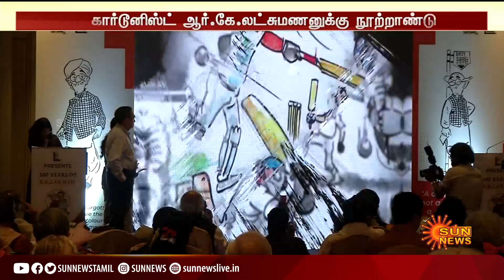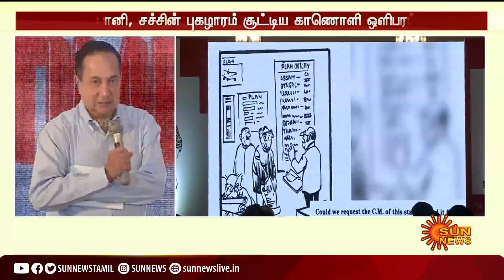மறைந்த கார்டூனிஸ்ட் ஆர்.கே.லட்சுமணனுக்கு நூற்றாண்டு விழா; பிரபலங்கள் புகழாரம் | Cartoonist rk laxman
Cartoonistlaxman | laxamcartoon | modi | மறைந்த கார்டூனிஸ்ட் ஆர்.கே.லட்சுமணனுக்கு நூற்றாண்டு விழா; பிரபலங்கள் புகழாரம் | Cartoonist rk laxman